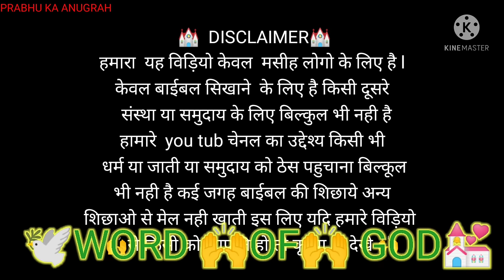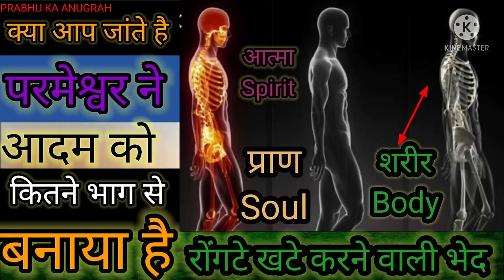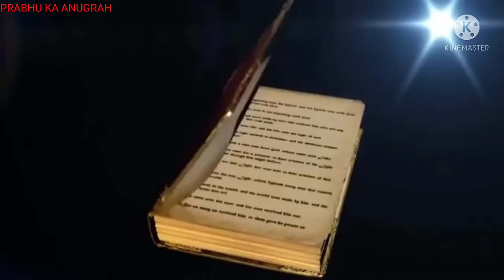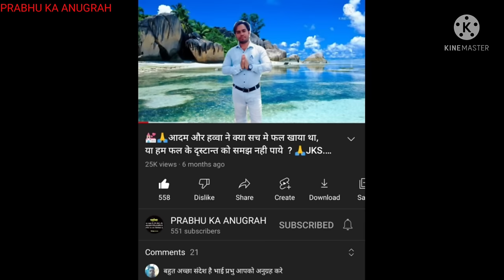आदम और हवा को परमेश्वर फलखाने से रोका क्यो नहीWhy didn't God stop Adam and Eve from eating the fruit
PRABHU KA ANUGRAH
जब परमेश्वर जानता था की आदम और हवा पाप करेगा तो रोका क्यों नही
When God knew that Adam and Eve would sin, why didn't he stop?

Why didn't God stop Adam and Hawa from eating the fruit?

बाईबल मे सात अंको के भेद को जाने और अपने और अपनो का आत्मिक उनति मे भागी बने
parmesawar ka ank
Jesus ka no 7

jitendra sonwani
जितेंद्र सोनवानी
777
7
सात अंको का भेद

आखिर यहोवा, अब्राहम ईसाहक याकूब
नुह, मुसा यहोशू isharail को कहा ले जाना चाहते थे क्या सच मे दूध और मधु की धारा थी
या हम गहरे रहस्य को नही जा पाए है

ADAM,ABRAHAM,JECOB HANOK NOAH,MOSES, JOSHUA, DEVID ISRAEL KO YAHOVA,JESUS KE PASH BETHLEHEM LE GAYE

Jesus God ne second day ki tarif kyon nahi ki
Bible bhed
Bible rahasy may topik
जब परमेश्वर जान्ता था की आदम और हवा पाप करेगा तो परमेश्वर ने रोका क्यों नही । adam our hava adam eve
PRABHU KA ANUGRAH
first men aadam
edan gadern
इस वीडियो मे हमने आपको बताया है की आदम और है ने पाप किया तो प्रभु ने रोक की नही

pastor अंकुर नरुला पे झूठा दोष लगाना
profhit bijendr singh ko gali dena
brother suraj premani ko galat kahna
amosh singh ko galat kahna
prerit
apostol
bhavisyavakta

चर्च मे हंगामा
चर्च मे तोड़ फोड़
मसिहयों पे सताव
church me hungama
church me tod fod
jyoti sharma ka aatank
jyoti sarma ka atek
masihiyo ko maara
church me hata pahi
is vidios ke madhyam se hamne aapko bataya hai ki church me kayse satv ho rahe hai our pastor se parti kya vyavhaar hai

masihiyo ko pair chhuna chahie Ki Nahin
kya viswasai ko pair chuna chahie ya nahin
bible ke anusar pair chuna chahie ki nahin
pair chhune ki Vishay Mein jankari
मसीहियो को पैर छूने दंडवत करने के विषय मे गहरी जनकारी। क्या हम पैर छूकर आशीर्वाद लेना चाहिए की नही।
प्रभु  परमेश्वर ने कहा है।
adam adam and Eve
eden garden
Jesus movies
Bible stories

आप सभी को जय मसीह की आज इस वीडियो को द्वारा हमे आपको बताया है की कौन है लिलित बहुत लोग इस लिलित के विषय मे गुमराह हो गए है  और बाइबल को न समझने से गुमराह हो रहे है
लिलित आदम की कुछ नही लगती वह कुछ और है

कौन है लिलित
koun hai LILITH
hu is LILITH
dayan डायन है कौन
चुड़ैल chudail
bhut pret
danav
vaybhichar
व्यभिचार
Bible ka dayan
Bible ka story
Bible ka vachan
Bible ka bhed
jitendra sonwani
जितेंद्र सोनवानी 🙏🙏🙏🙏🙏🙏🙏🙏

लुसिफर बालजबुल पैथान इब्लीस अपुल्लयोन
Lucifer baaljabul dregon devil 👹 Apollyon
 ईस वीडियो के माध्यम से हमने आपको बताया है ki
सैतान कौन है कहा रहता है। क्या क्या करता है।
   अच्छा लगे तो subscrib करना नही भूलना

🙏पिता पुत्र पवित्र आत्मा के नाम मे सब को जय मसीह की🙏

क्या प्रार्थना उपर जाती
प्रेयर करना
preyar karna sikhe
prarthna karna sikhe
प्रार्थना कैसे करे
शामर्थी प्रार्थना कैसे करे
प्रभु येशु से बात
जेसुसु
जिसस
Jesus
पुनर्जन्म का सच
क्या पुनर्जन्म सच है
मौत क्या है
मरने के  बाद क्या होता है
आत्मा का क्या होता है
मरने के बाद हम कहा जाते है
क्या साथ जन्म है
पिछला जन्म
बाईबल के अनुशार् पुनर्जन्म
मसीही लोगो का  मृत्यू के बाद क्या होता है
pichla janm
naya janm

pita putra pavitra aatma

pita putra our pavitra aatma
pita putra our pavitra aatma koun hai
pita putra pavitra aama koun hai
pita putra pavitra aatma ki mahima ho
pita putra pavitra aatma kya hai
jitendra sonwani bilaspur
jitendra sonwani
prabhu ka anugra
father son holy Spirit
God Jesus Christ holy Spirit
yeshu masih yahova parmeswar
yeshu Raja yahova Raja
pavitra aatma
yeshu masih
king of king God of God
superbook Bible
yeshu jinda hai
prabhu yeshu
Bible vachan
Bible sandesh
Bible gyaan
Bible ki sikchha
Bible ki kahani
kahani pita putra pavitra aatma ki
story God son and holy Spirit
Jesus Only
god Jesus
Jesus Christ
येशु वचन हिंदी
येशु विडियो
येशु वचन
येशु वाणी
प्रभु येशु वचन
मसीही

Bible kya kahti hai tantra mantra ke topik me

पिता पुत्र पवित्र आत्मा
जादू टोना से कैसे बचे
तंत्र मंत्र से कैसे बचे
अपने बच्चो को तंत्र मंत्र से बचाये